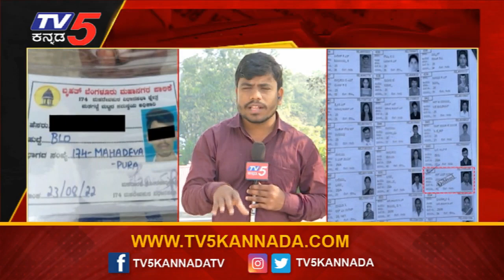Voter Data Fraud : ಯಾವ ಪ್ಲಾನ್ ಹೇಳಿ ರಾಜಕೀಯ ವ್ಯಕ್ತಿಗಳನ್ನ ಸಂಪರ್ಕಿಸ್ತಿದ್ರು ಗೊತ್ತಾ? | TV5 Kannada